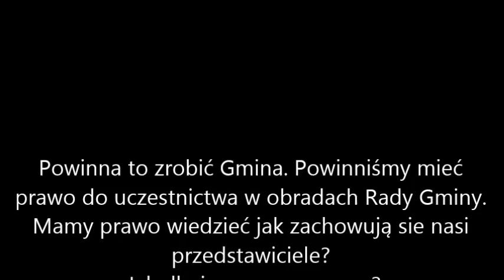Sesja rady 24 03 2016 cz I